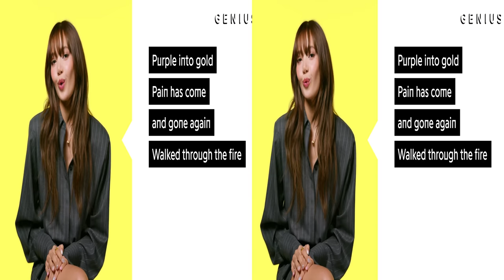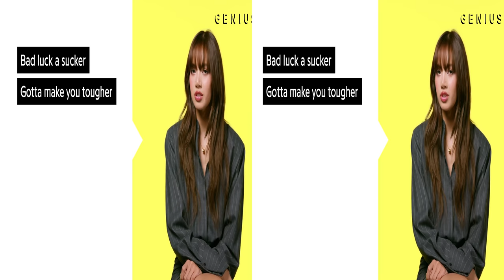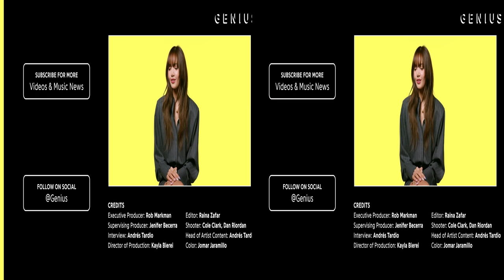LISA "New Woman" Official Lyrics & Meaning 3D / VR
Watch LISA "New Woman" Official Lyrics & Meaning in 3D.